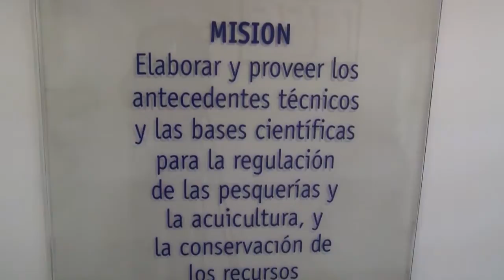Instituto de Fomento Pesquero IFOP 2015